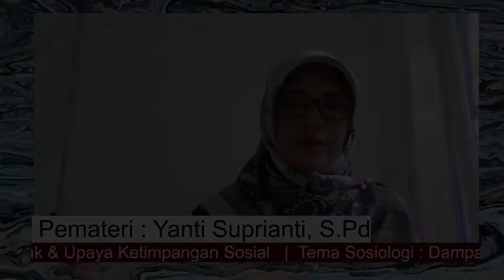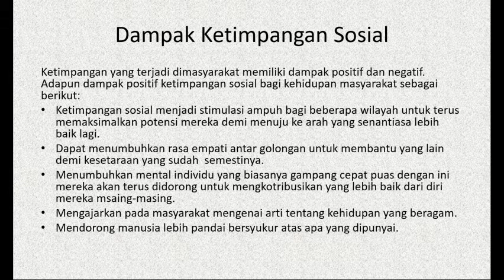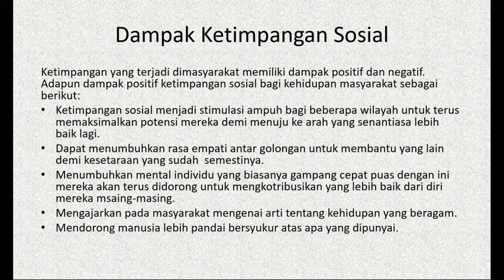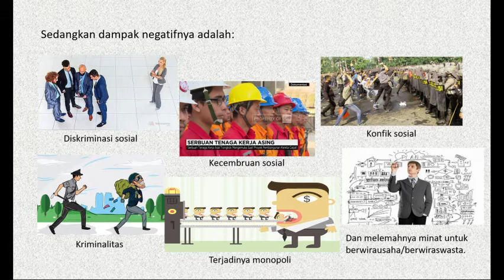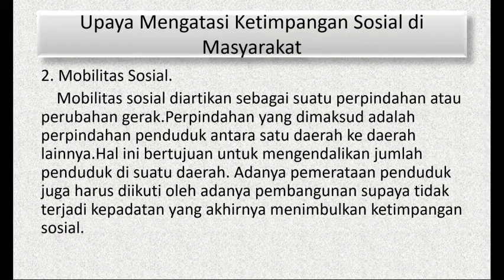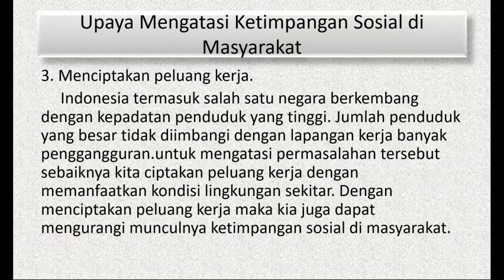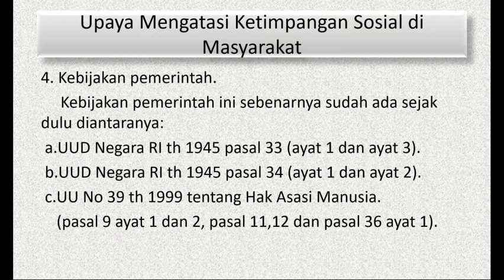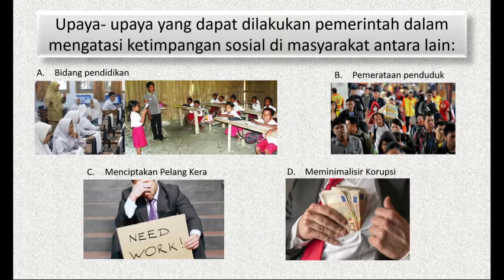CRAYONPEDIA - 12 SOSIOLOGI (Senin, 08 Feb 2021)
Ibu Yanti Suprianti, S.Pd